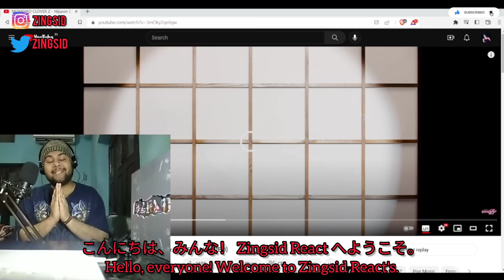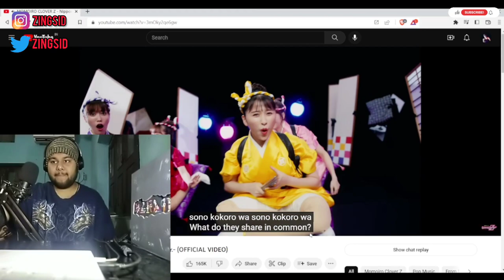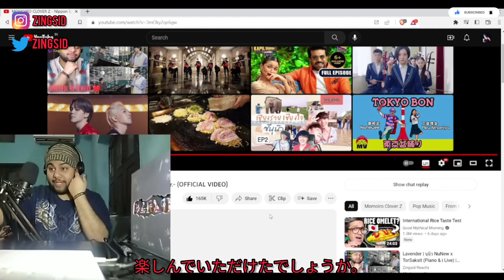[Japanese Sub] MOMOIRO CLOVER Z - Nippon Egao Hyakkei -ZZ ver.- (OFFICIAL VIDEO) | Indian Reacts